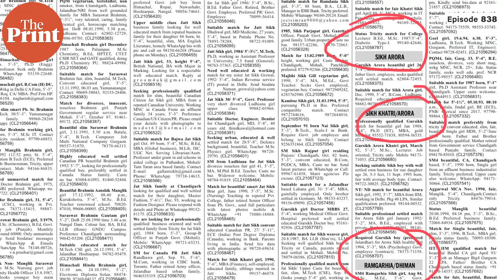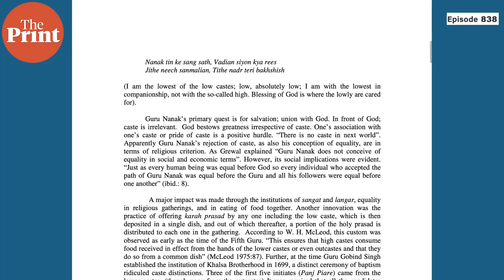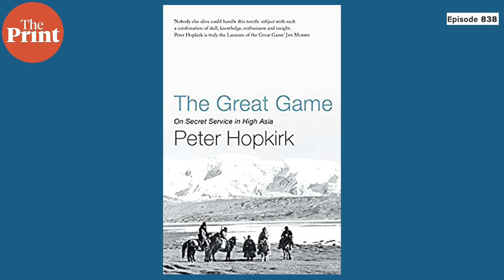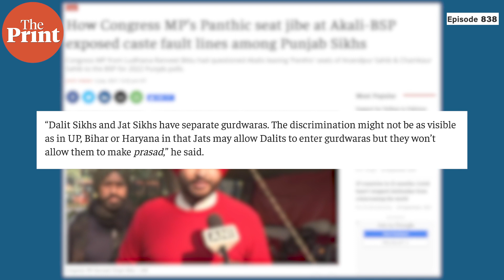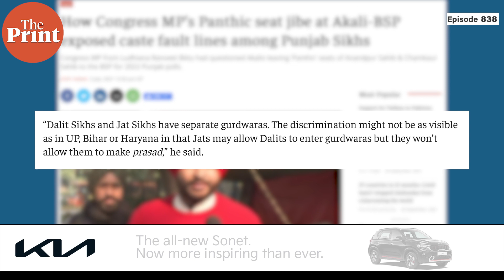Caste among the Sikhs, role it plays in Punjab politics & what a Dalit Sikh CM means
Punjab gets its first-ever Dalit chief minister in Charanjit Singh Channi. Shekhar Gupta reads between the lines of this surprise announcement. What is the history, geography, politics and significance of the existing caste system in Punjab as it sees a resurgence among Dalits and draws an Ambedkar connection. Episode 838 of CutTheClutter.
Additional Research by Sukriti Vats and Amogh Rohmetra

Correction: our viewer Gagandeep Singh points out that Shahid Udham Singh wasn’t from one of the scheduled castes, but he was a Kamboj, which is a backward caste. We stand corrected and sincerely thank Gagandeep for his alertness.

Read 'How Congress MP’s Panthic seat jibe at Akali-BSP exposed caste fault lines among Punjab Sikhs by Jyoti Yadav